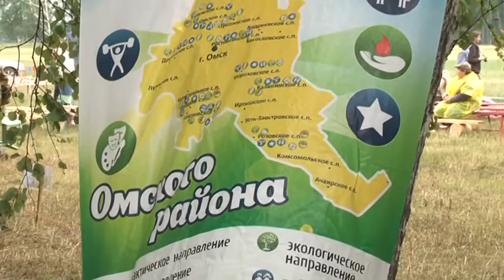lll слет активной и талантливой молодёжи «За нами будущее»